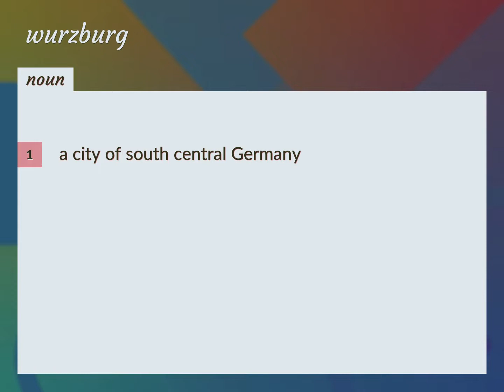Wurzburg | meaning of Wurzburg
What is WURZBURG meaning?